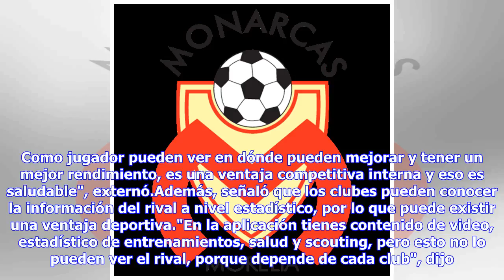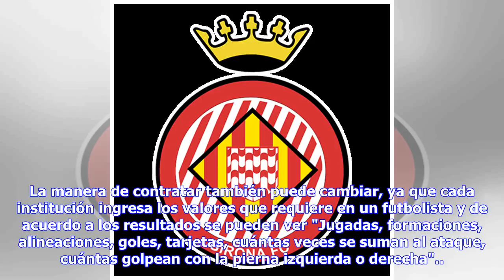Noticias de última hora | ¿De qué manera la tecnología ha desnudado al fútbol?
MÉXICO -- La tecnología ha penetrado año con año en el futbol. Las herramientas que implementan los clubes dejan al descubierto cada paso y cada latido del corazón de sus jugadores, los cuales son monitoreados y tienen un reporte detallado de cada uno. La tecnología SAP llegó hace unos meses a la Liga Bancomer. América, Atlas y Xolos son los tres primeros equipos que han adquirido sus aplicaciones, las cuales les permite conocer cada acción que hace el jugador cuando está dentro de sus instalaci...